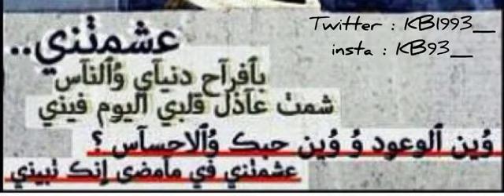بدر العوضي - عشمتني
عشمتني بأفراح دنياي و الناس . . شمت عاذل قلبي اليوم فيني
ناوي الجفى عنك وأنا رافع الراس . . بكرا الزمان يعلمك يا ضنيني